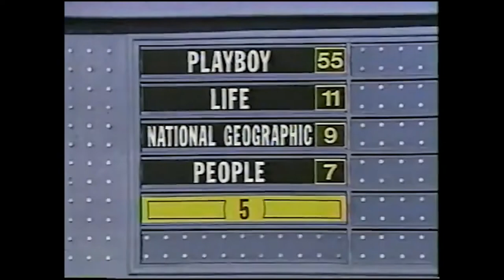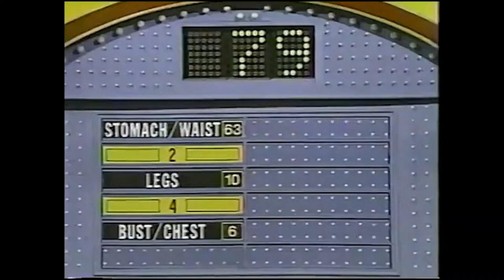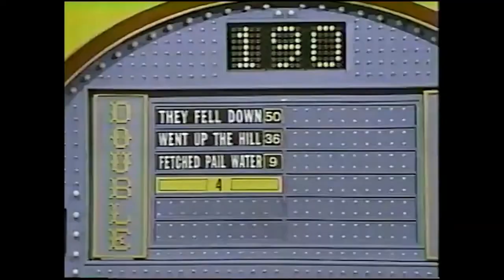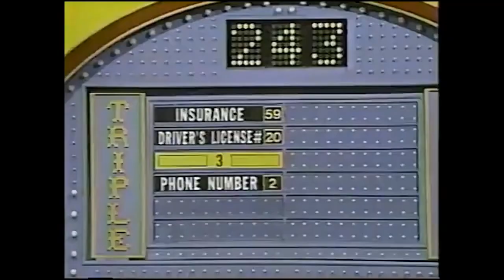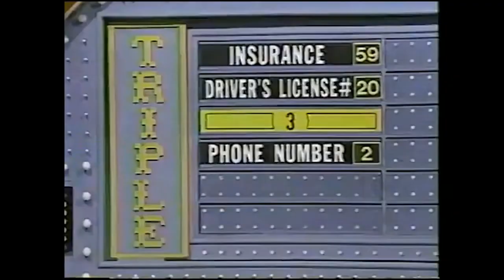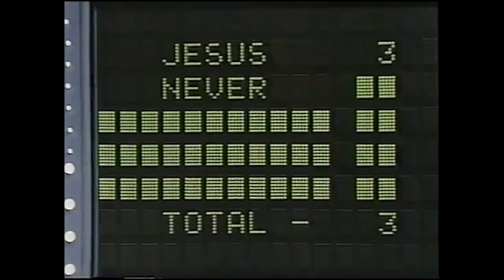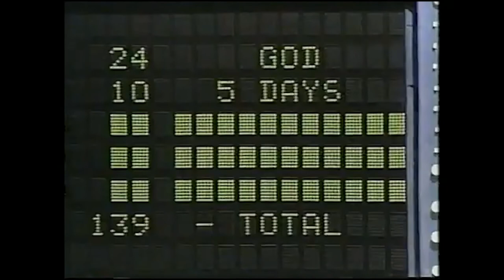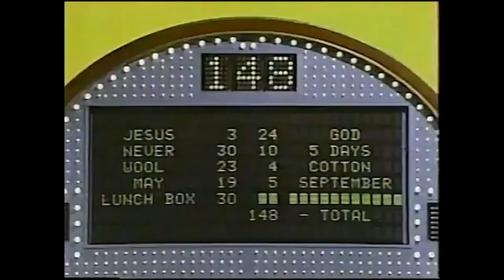Family Feud [Combs] - G.L.O.W. VS. WCW - 1990